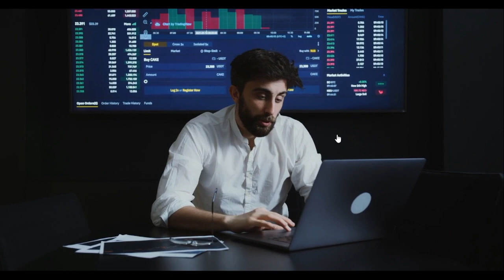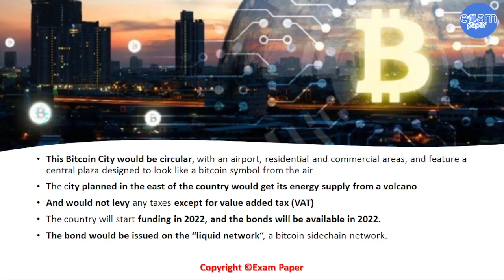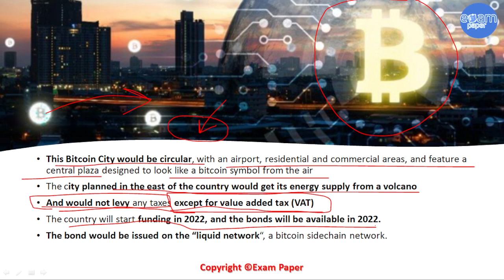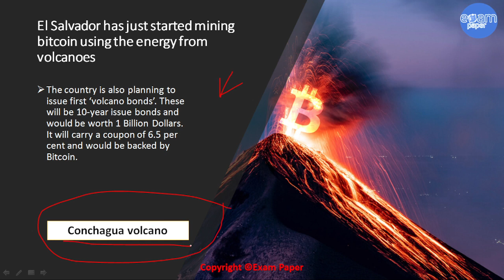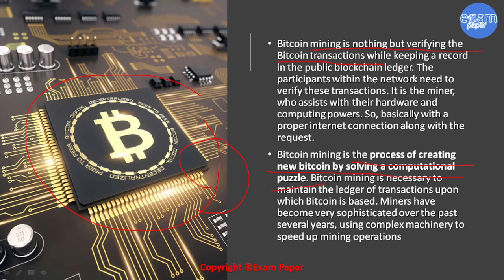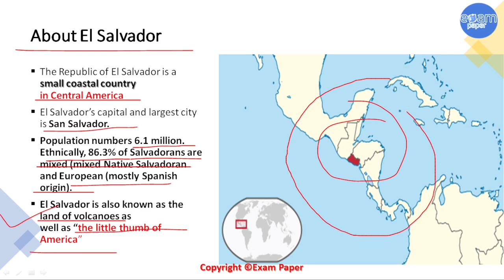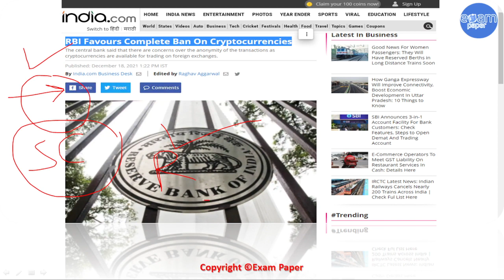World’s First Bitcoin City El Salvador | Explained What is BitcoinCity &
Hello Friends, in this video we will discuss & learn The world’s first ‘Bitcoin city’, to be powered by a Volcano and be free of emissions and taxes El Salvador Plans Tokenized Bitcoin Bonds and Tax-Free ‘Bitcoin City’
The aspirants are advised to watch the entire video lecture for a better understanding of the topic till the end.

Drop your enquires in comment box, we will try to answer all of them. Thank You for love and support.